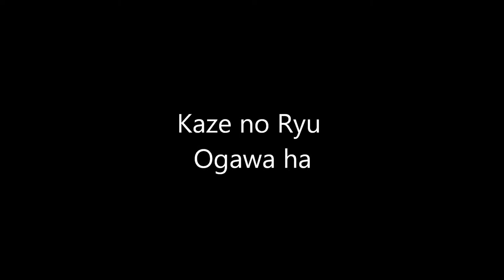Ogawa Ryu - Sumi-e Old Forms - VII - 2015